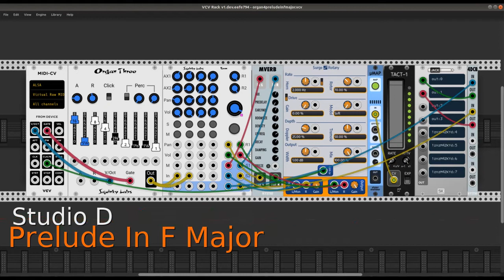Prelude In F Major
A counterpoint study for imaginary organist. From my younger days, originally written for a pair of Yamaha TX802s, here rearranged for a VCV Rack powered by a single Organ Three module from Squinky Labs.